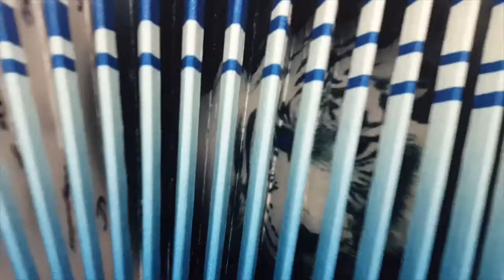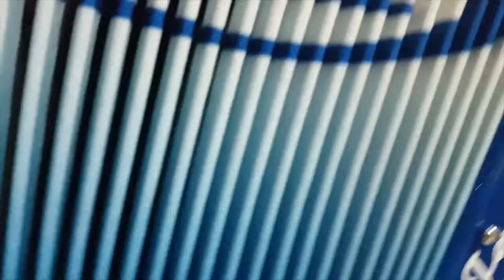Noche Y De Dìa - Enrique Iglesias Luca Battista - Organetto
Noche Y De Dìa - EnriqueIglesias